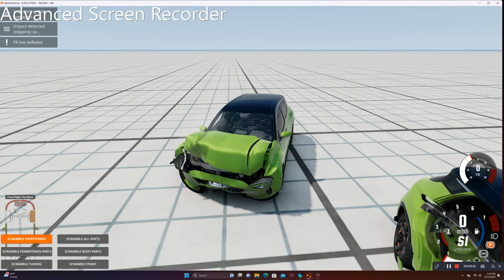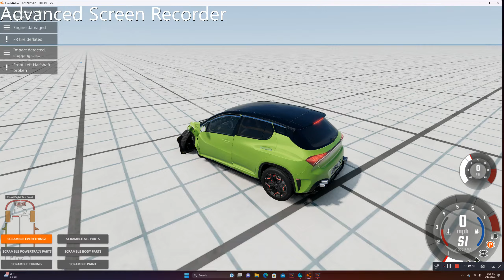crashing a car into a car at different speeds in Beamng drive